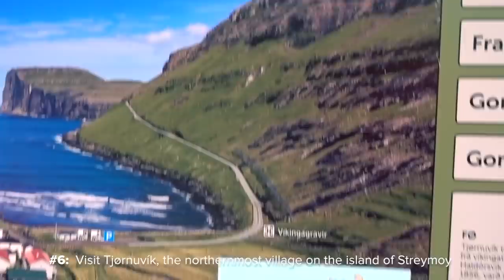Road trip & Things to do in the Faroe Islands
I spent exactly one week on the Faroe Islands working together with the local tourism board to show you an interesting mix of the best things to do in the faroe islands from outdoor adventures, iconic panoramas and food experiences to one of the largest festivals in the country named „G! Festival“.

Beside checking out the local attractions I got the chance to truly live like a local - I stayed with a local family for a few days, got invited by farmers for dinner and went hiking with one of the most famous outdoor adventurers.

Together with travel blogger Amanda Williams I rented a car and went on a road trip to the most popular instagram hot spots, got to do sea kayaking and said hi to Puffins on Mykines island. Visiting the annual G! festival was the perfect finish to a memorable trip…topping it off with a helicopter flight. What a ride!

This trip was executed within 7 days - following I list all the places I visited & Things to do in the Faroe Islands:
- Traelanipa (hiking with Reika Adventures)
- Torshavn
- Gasadalur & Mulafossur
- Hoyvik (sea kayaking with NEX)
- Mykines (Puffins & Lighthouse hike)
- Tjornuvik
- Gjógv
- Vidareidi & Cape Enniberg
- Gota
- G! Festival
- Helicopter flight with Atlantic Airways

— About my Cooperation with Visit Faroe Islands —
I got invited by Visit Faroe Islands to produce this video showcasing my travel experience. I was free to create my very own itinerary with all the freedom needed. Nevertheless all opinions, recommendations and views are my own.

This video is part of the MyFaroeIslandsHome project by iAmbassador.